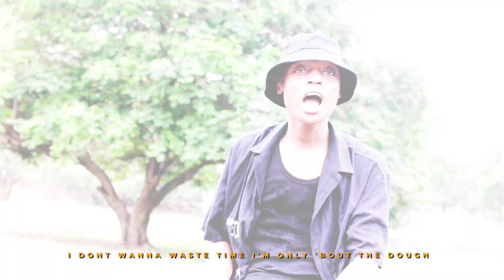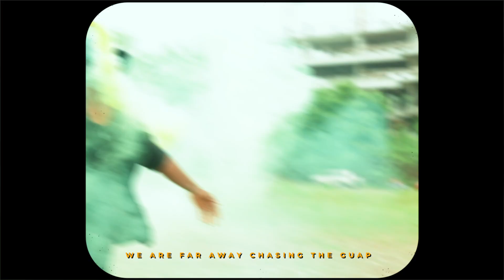Asomacy - Far Away (Visualizer)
"Far Away" out on all digital stores. Click on the link below to stream the audio.